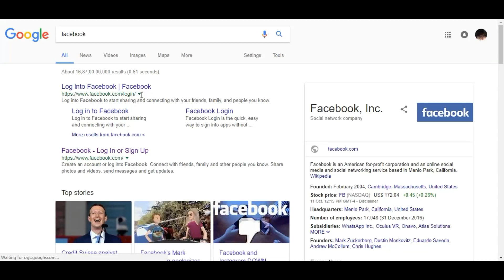Facebook DOWN as thousands panic across the globe on 11 September 2017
Facebook DOWN as thousands panic across the globe